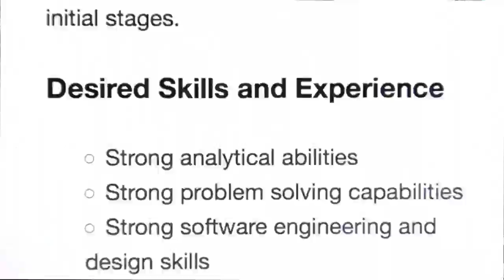R-users.com: A job board for R users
Links

About R-users.com

R-users.com is a job board for employers to reach out and find statisticians, machine learners, data scientists, and others, from the R community.

The site was founded by Tal Galili, and is the "sister" website of a hub for R content from the blogosphere.

Thanks to Jeff for helping make this video
A special thanks to Jeff Weakley (@ChocolateFocus) for his help in making this commercial. Jeff is the owner and CD of DC (Creative Director of Data-driven Content) at CreativeAlgorithm.org and ChocolateCoveredFocusGroups.com. He’s an Emmy-winning Creative Director and advertising Copywriter who helps companies, agencies and researchers “Write it. Light it. Shoot it. Cut it. Hack it. And hype it.” He's also a team member of the DataScience.LA blog. Jeff works in R, Python and SQL and he’s passionate about bringing more data science into the advertising creative arena. In fact, to that mission, he’s currently writing a book for ad creative folks called “Data Science for People Who Hate It Most.”